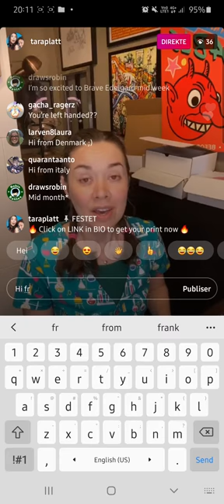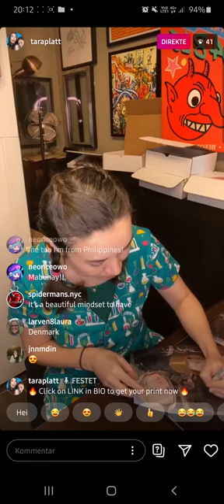Tara Platt signing some autograph from Fire Emblem